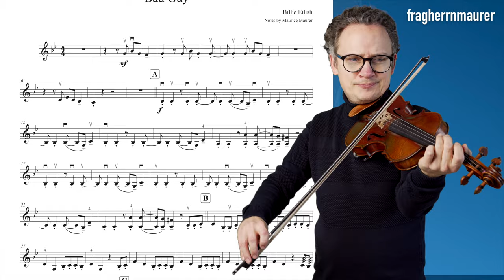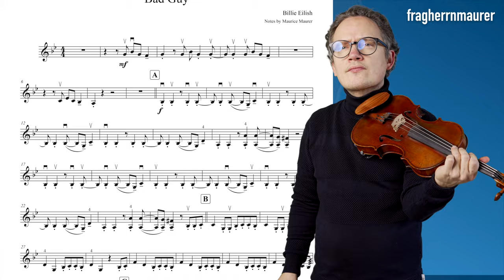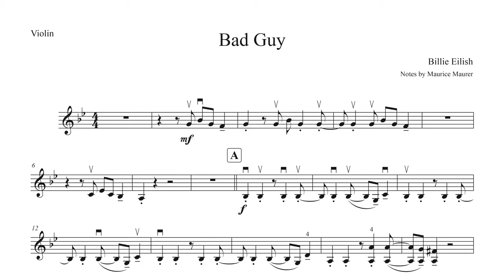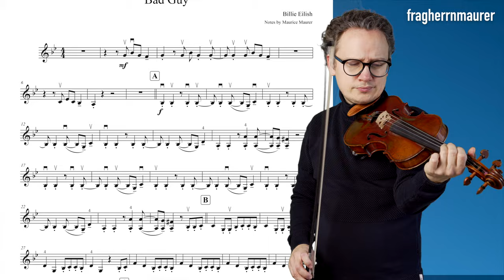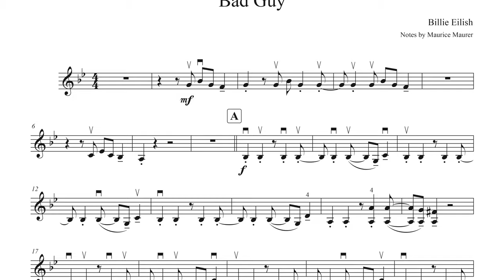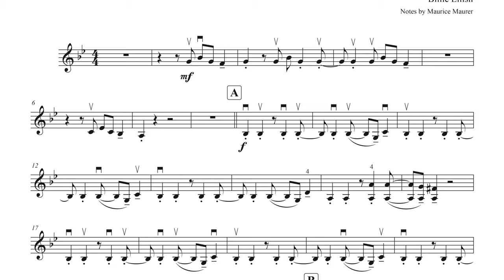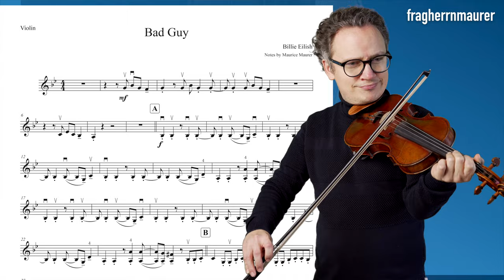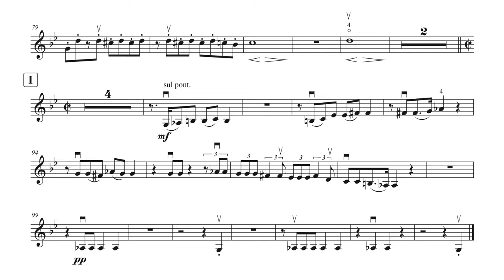Bad Guy Billie Eilish - Violin Cover | Violin Sheet Music | Piano Accompaniment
Bad Guy by Billie Eilish + violin sheet music + piano accompaniment, different tempi: 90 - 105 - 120 and 135

▬  Content  ▬▬▬▬
0:00 - My Playing Tempo 135
3:17 - Piano Accompaniment 135
6:39 - My Playing Tempo 90
11:30 - Piano Accompaniment 90
16:20 - My Playing Tempo 105
20:32 - Piano Accompaniment 105
24:41 - My Playing Tempo 120
28:23 - Piano Accompaniment 120
32:03 - My Playing Tempo 135
35:26 - Piano Accompaniment 135